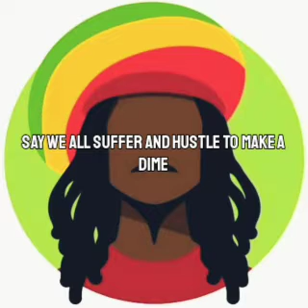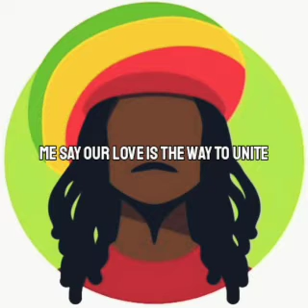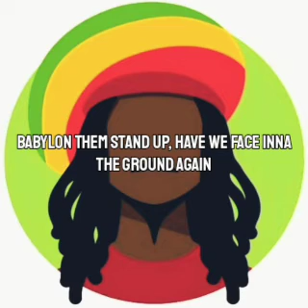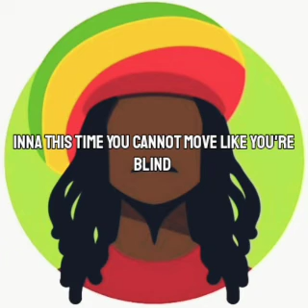Be Careful - Matthew McAnuff [Lyric Video]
🎵 Be careful [Matthew McAnuff] - 2009
👂🏼✍🏼 Retranscription et sous-titrage Alice Stiss

🎨 heronimoshinya9